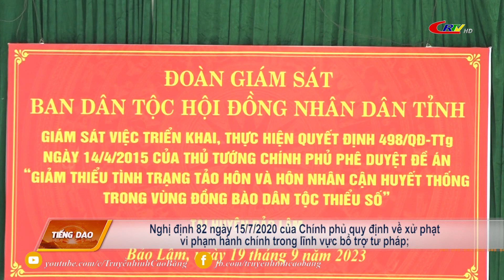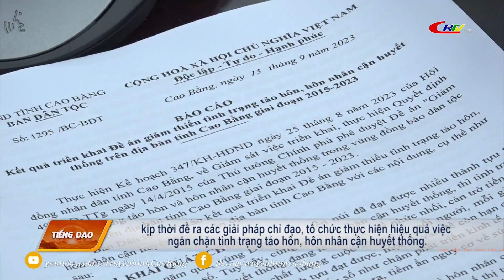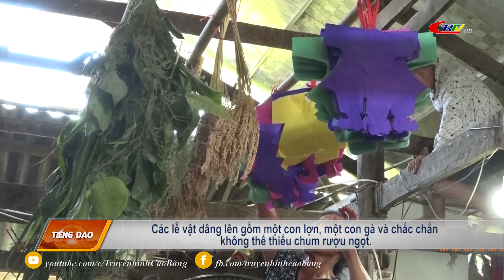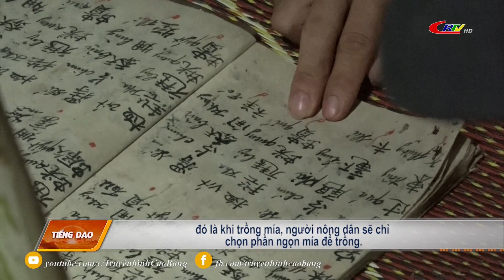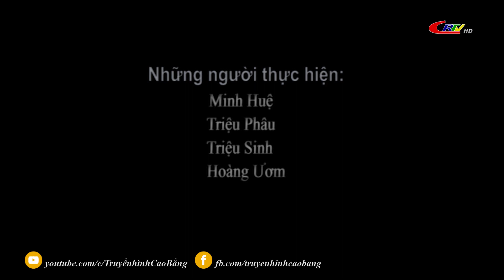Truyền hình tiếng Dao ngày 07/11/2023